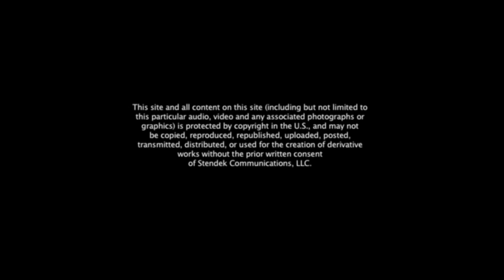jack nicholson interview from canada.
two of the most intelligent people i've gotten to know in the 'entertainment business' are sean penn and jack nicholson. they are both independent thinkers, true to their code and brilliant beyond pretense. jack made himself available to me a number of times for radio interviews. at his home, in the studio or on the phone. he was in canada shooting 'the last detail' when we recorded this in the early 70's.